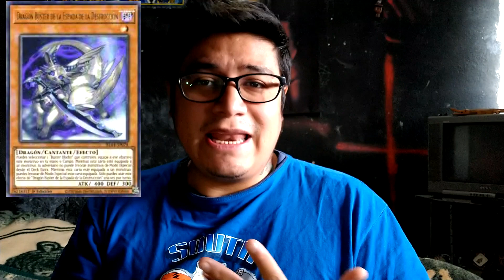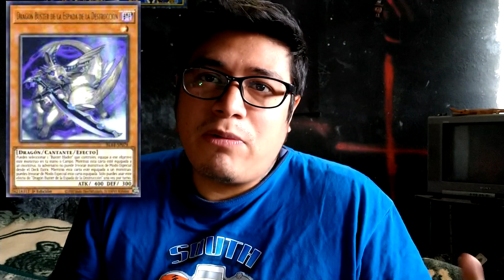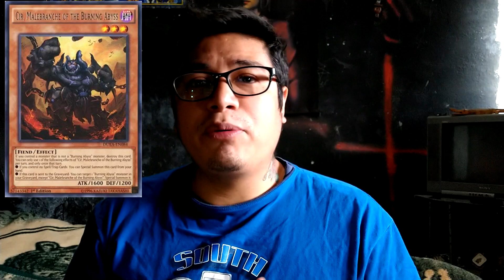banlist Yu-Gi-Oh diciembre 2020, primeras impresiones de la nueva lista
yugioh banlist ¡Que onda banda! Espero que esten bastante bien, ¿que les parecio la ban lista?